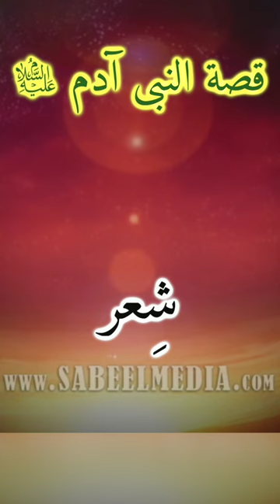قصة النبى آدم عليه السلام - شِعر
قصة الخلق
 قصص الانبياء
كيف تم إنشاء العالم؟